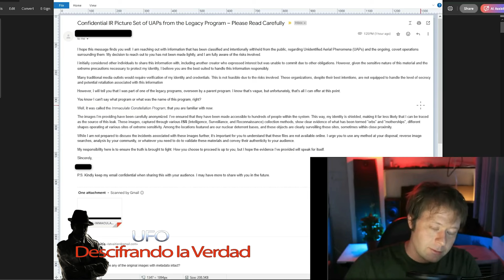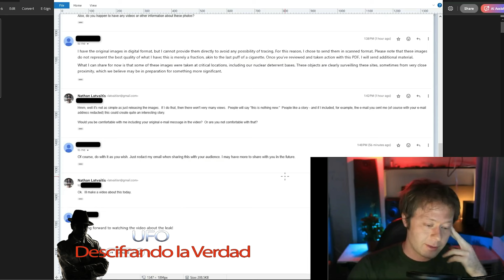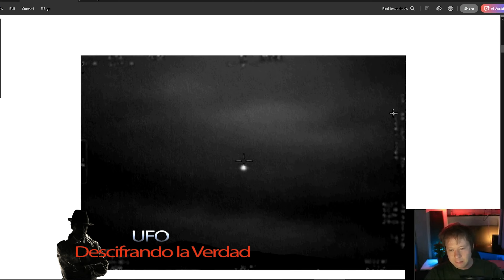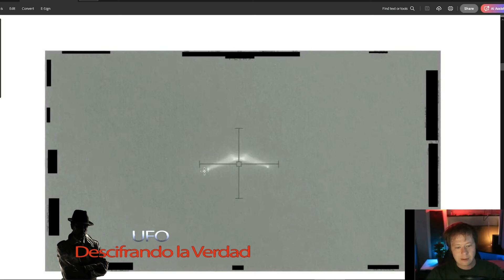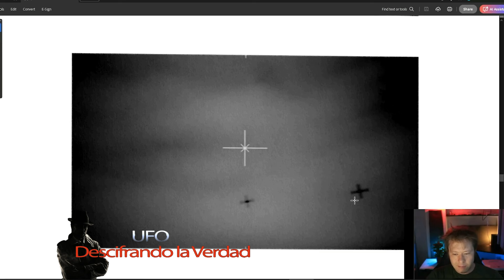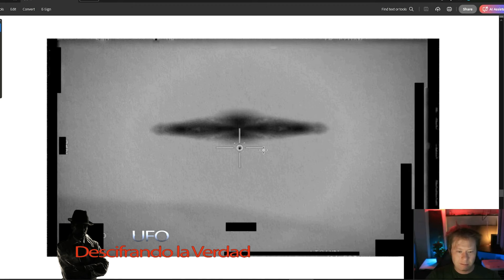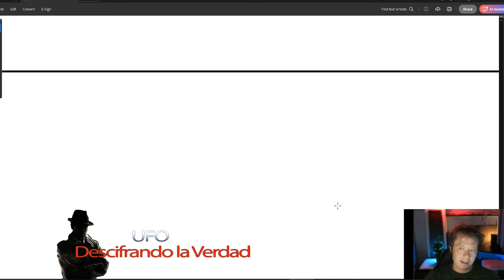¿Nuevo Denunciante Anónimo filtra imágenes de Constelación Inmaculada?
El chico de Strange Mysteries, No es un YouTuber de OVNIS/FANIS, pero publica cosas muy extrañas.

Recibió un correo electrónico anónimo con un montón de objetos OVNI infrarrojos filtrados. Él mismo lo encuentra espeluznante, inquietante y aleatorio. ¿Por qué él y no las otras personas que filtran cosas OVNI? ¿Qué piensan todos de este video y las filtraciones?